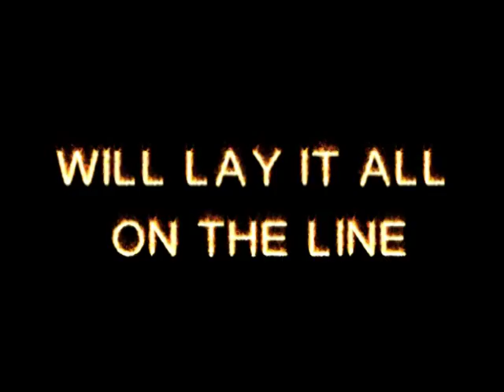Mexican Wrestling Promo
Sik trailer of the comming soon "FTFC MOVIE"